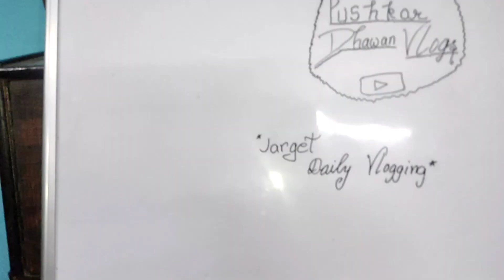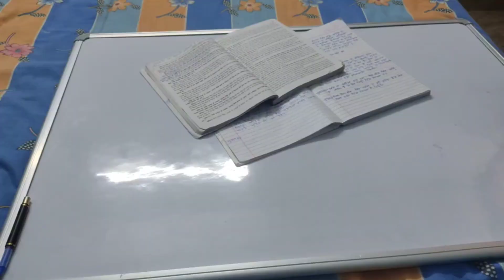Mere liye Sunday funday nhi hai 😕